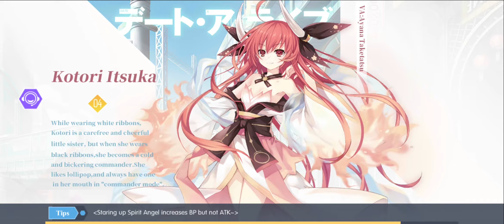Date A Live Spirit Pledge Volume 6 Miku-LILY Part1/4